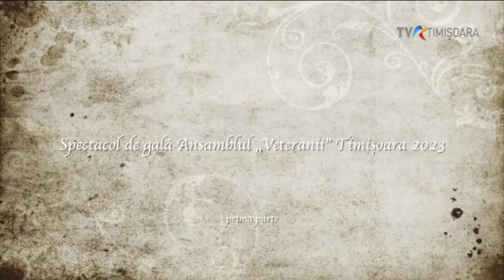CONCERT "VETERANII" PARTEA 1/KONCERT KUD "VENERANI" 2023.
În cadrul „Zilelor Culturii Sârbe la Timişoara”, a avut loc concertul de gală susţinut de ansamblul „Veteranii” şi alte cinci ansambluri invitate din Serbia şi Muntenegru.
Invitați la eveniment au fost ansamblul „Gusle” din Kikinda, ansamblul „Branko Radičević” din Sirig, ansamblul „Bećarac” din Bavanište, ansamblul „Zlatne strune” din Pivnica”, ansamblul „P.P. Njegoš" din Lovćenac.
Există o tradiţie, iar veteranii şi folclorul tradiţional au loc de cinste în cadrul zilelor culturii sârbe.
În tot ceea ce facem frumos şi nobil aici în România, în cultivarea tradiţiilor şi a bogatului tezaur folcloric, cultural şi spiritual, această seară a fost dedicată celor care au fost cândva membrii activi ai ansamblurilor folclorice şi acum participă ca amatori având misiunea de a transmite generaţiilor tinere frumuseţea folclorului şi a tradiţiilor noastre.
Peste tot pe unde au participat, în România şi Serbia, ei ne-au prezentat aşa cum se cuvine.
Bineînţeles că „Zilele culturii” trebuie să acopere toate segmentele culturii, iar folclorul şi tradiţiile au un loc principal în această manifestaţie ce durează o lună de zile.
Uniunea Sârbilor cultivă prin acţiunile sale tradiţiile şi folclorul, ca elemente ale ființei şi identităţii noastre naţionale şi este bine că avem atâţia oameni interesaţi şi nu numai tineri, după cum vedeţi, şi generaţiile noastre mai în vârstă iubesc tradiţiile şi folclorul nostru sârbesc.
Gazda programului a fost jurnalistul și actorul amator Goran Goga Pantin, care în rolul gazdei, cu accent bănăţenesc și cu mult umor, a prezentat toți interpreții la concert și dansurile pe care le-au susținut, încântând publicul.
Toate ansamblurile au fost la înălţime, coreografiile au fost interpretate cu măiestrie, au fost acrobații, s-a dansat cu un ulcior de vin pe cap, s-a dansat cu capul în jos, dans în doi, hore și tot ce ne amintește de vechile noastre obiceiuri populare, astfel că tinerii, care știu despre aceste obiceiuri doar din povești, au văzut cum se sărbătorea și se veselea cândva in lumea satului.
Au fost şi multe aplauze, pentru că publicul a fost încântat și a știut să însoțească fiecare acrobație cu aplauze, care i-au motivat și mai mult pe interpreți.